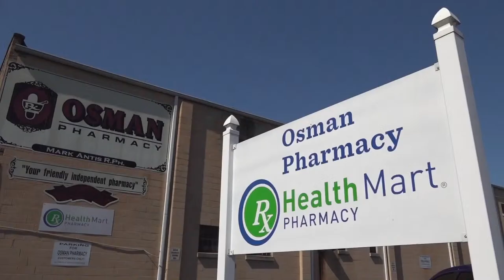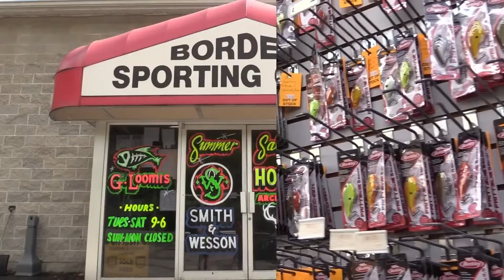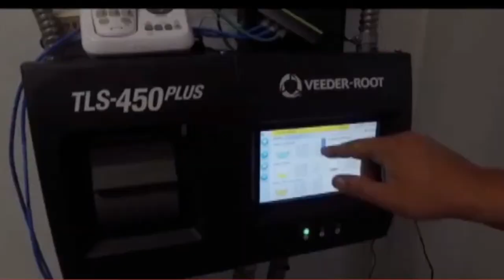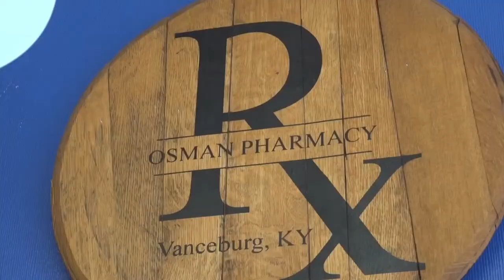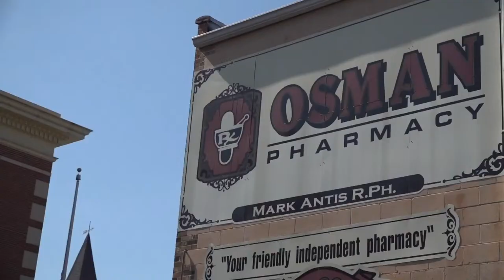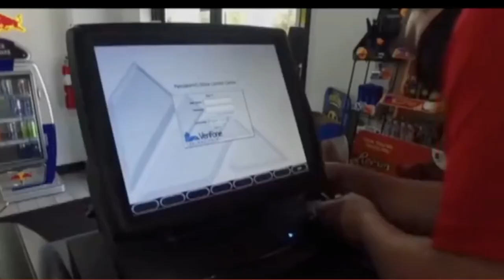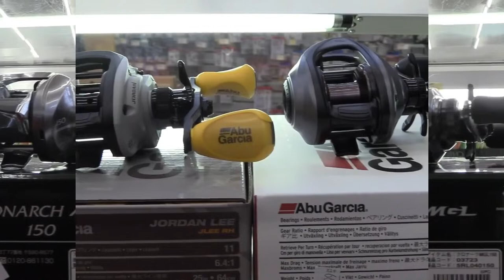KCU vs Johnson (TN) Game 2 | NAIA College Softball | LIVE | Kool TV | 3/23/24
KCU welcomes Johnson (TN) to Grayson, KY for an AAC Twin Bill.